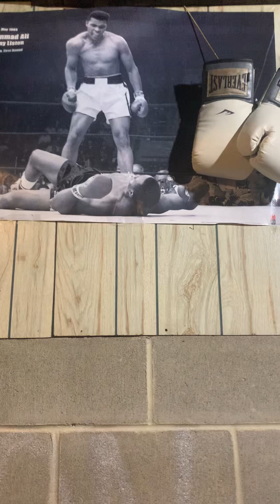Tim Tszyu vs Bakhram Murtazaliev fight reaction. fypシ゚viral